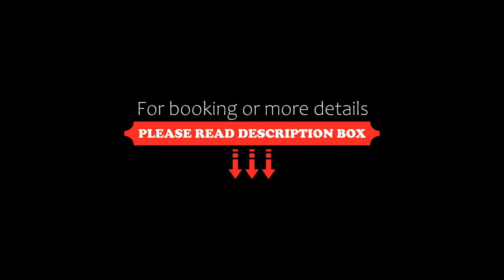The Hitching Post Motel, Pemberton, Canada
About Property:
Located 30 minutes’ drive from Whistler Village, this Mount Currie, British Columbia motel includes rooms with satellite TV and complimentary WiFi. Guests can take a relaxing stroll through the surrounding gardens.

All rooms are equipped with refrigerators, kettles and complimentary tea and coffee. Free local calls are offered in each room at the Hitching Post Motel. Guests can enjoy views of the garden or mountains.

This motel is 5 minutes’ drive from Pemberton. Big Sky Golf & Coun...
Property Type: Hotel
Address: 2054 Sea-to-Sky Highway 99, V0N 2K0 Pemberton, Canada
Searching For
1. The Hitching Post Motel - Pemberton - Canada
2. The Hitching Post Motel - Pemberton - Canada Address
3. The Hitching Post Motel - Pemberton - Canada Rooms
4. The Hitching Post Motel - Pemberton - Canada Amenities
5. The Hitching Post Motel - Pemberton - Canada Offers and Deals
Audio Credit:
Track Title: Reasons To Hope
Artist: Reed Mathis